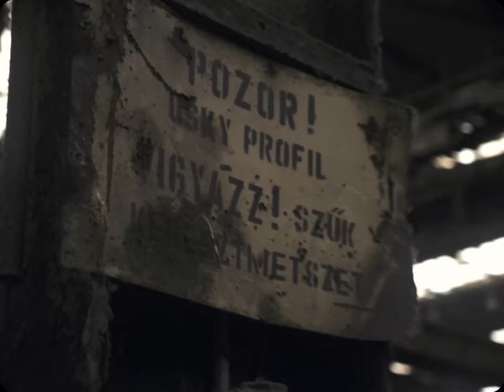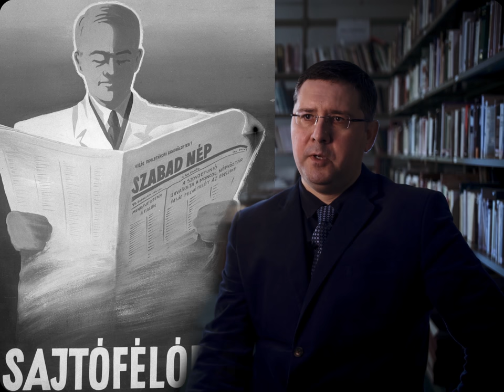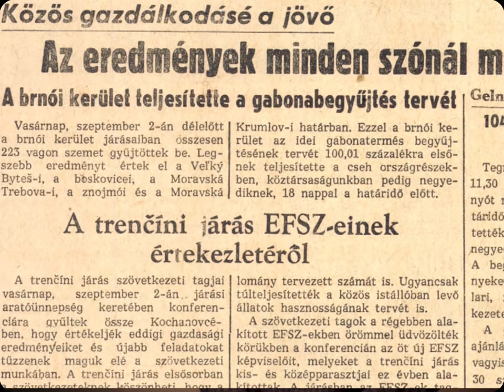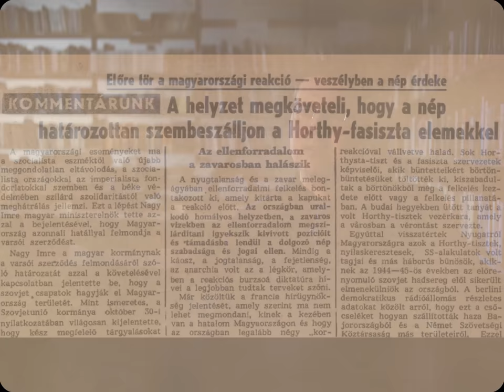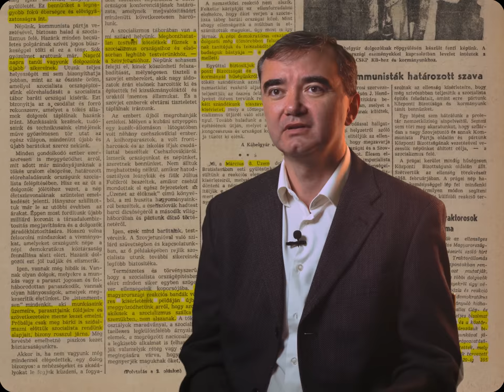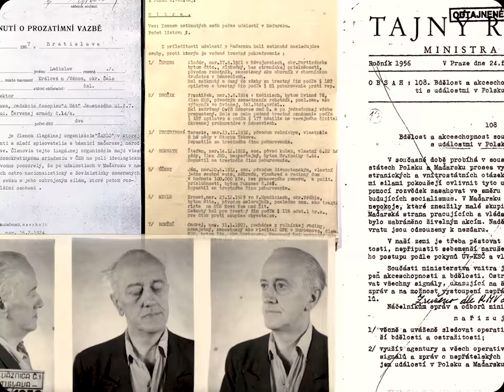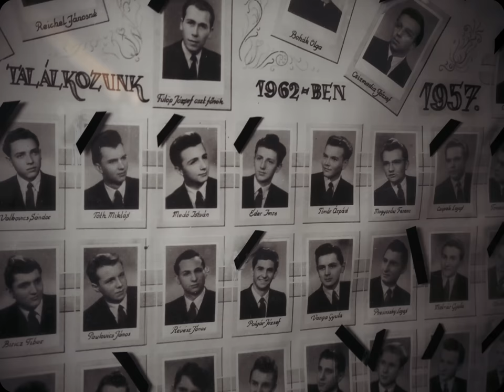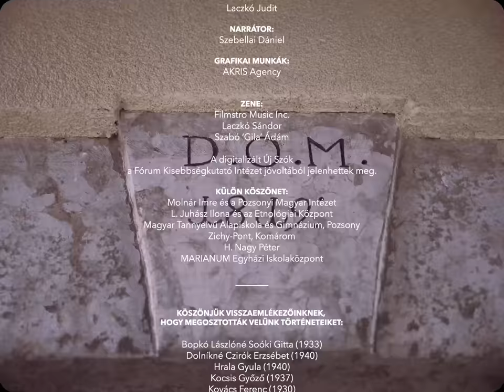1956 - Az elfelejtett forradalom [4K] - A dokumentumflm [HU/SK subs]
Mi történt 1956 októberében és novemberében Csehszlovákiában? A Fórum Kisebbségkutató Intézet dokumentumfilmje egy órában foglalja össze a történéseket.

A film rendezői változatban tekinthető meg, 4:3 képarányban, 16:9-es formátumban pedig megvásárolható DVD-n

A film a FKI tulajdonát képezi, terjesztése és vetítése csak a FKI beleegyezésével lehetséges.